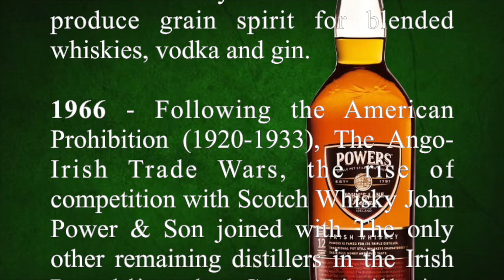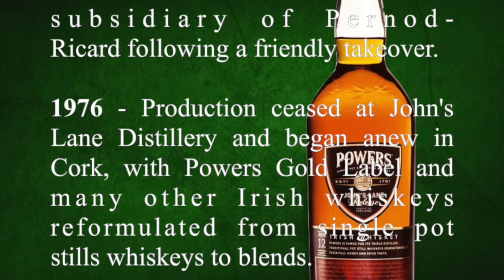Powers 12 Year Old Single Pot Still Irish Whiskey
In this video Erik Wait reviews the Powers 12 Single Pot Irish Whiskey.